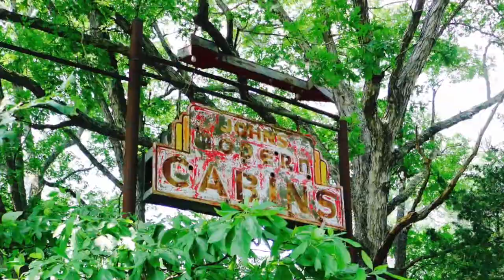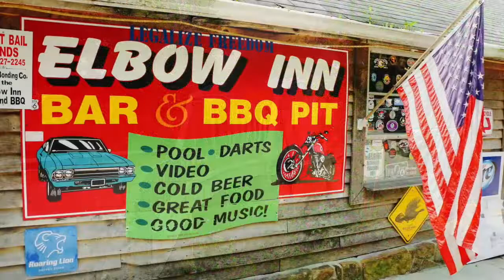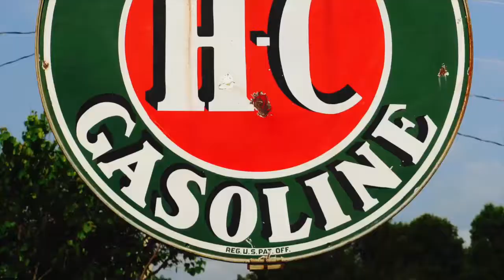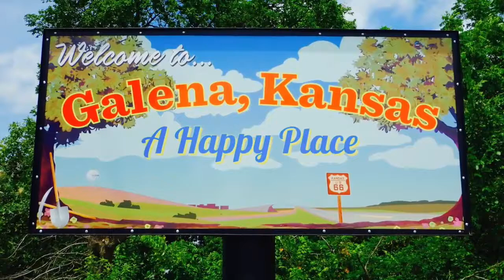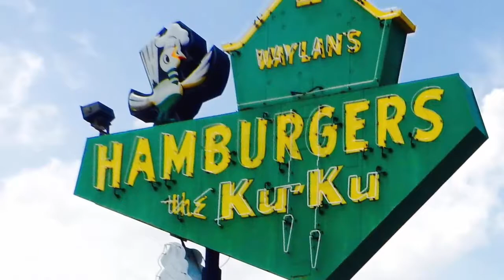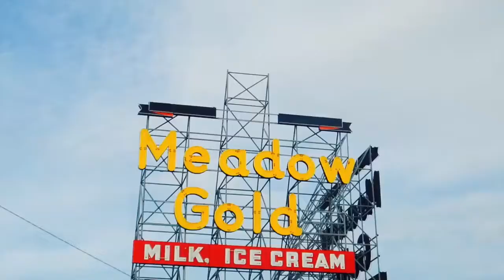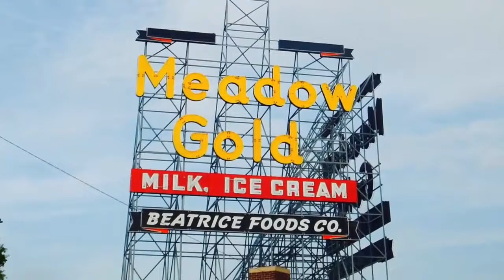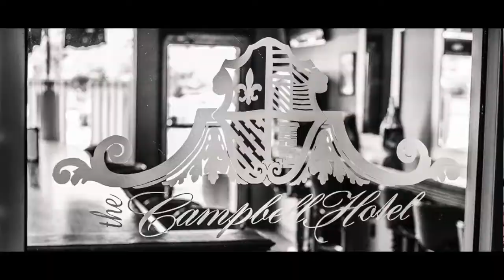Travel Vlog : USA - Go West Part 4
Travel Vlog in USA, Go West Part 4